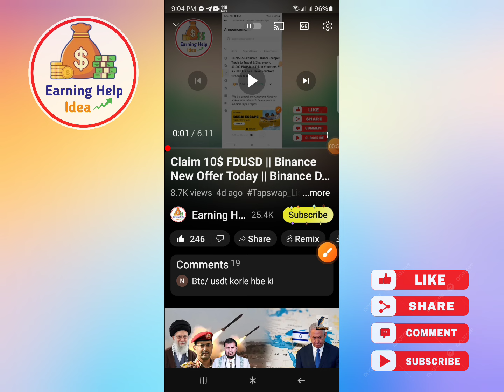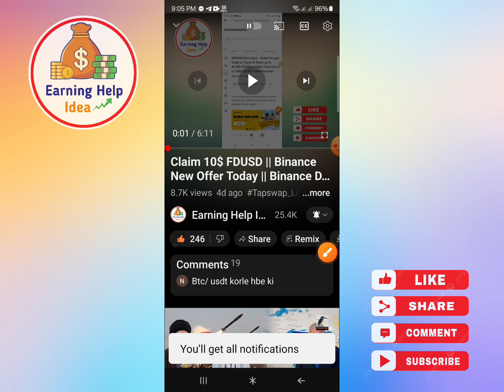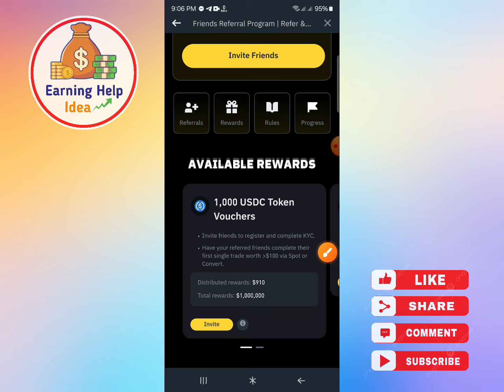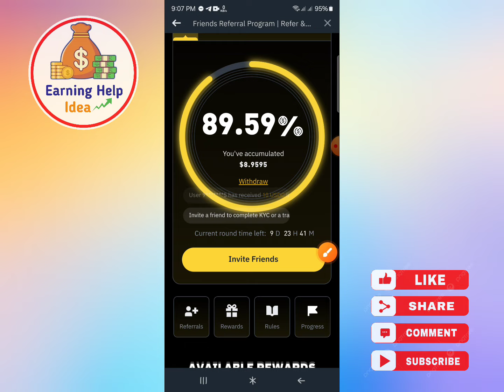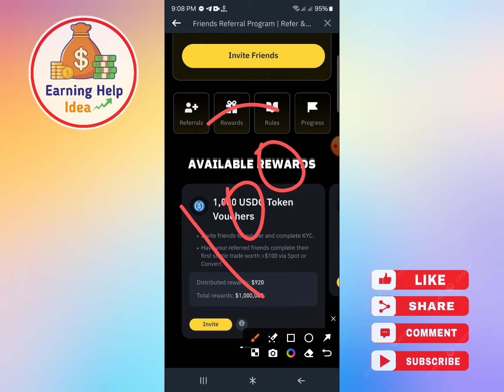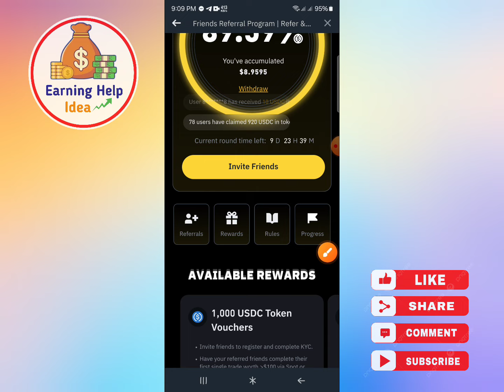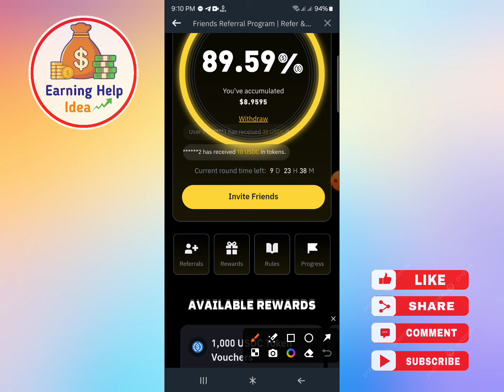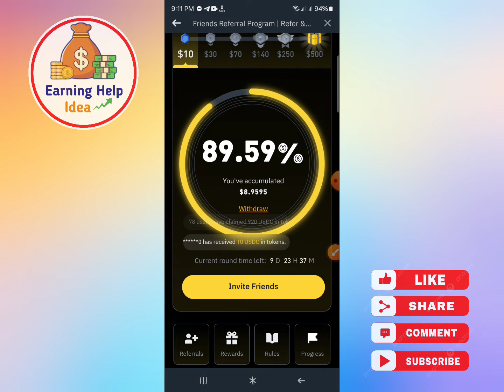Binance 20$-30$ Claim 🤑 Binance Referral Offer || Binance New Offer Today || Binance Latest Offer 💯